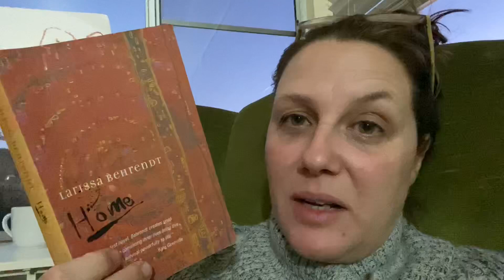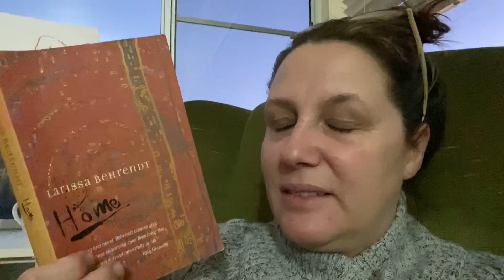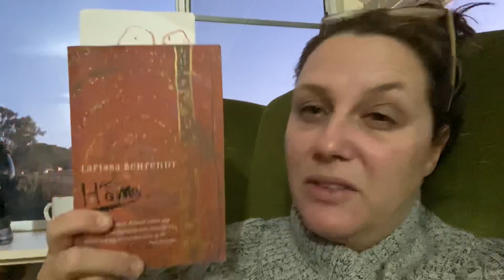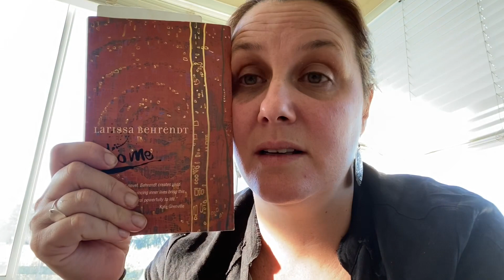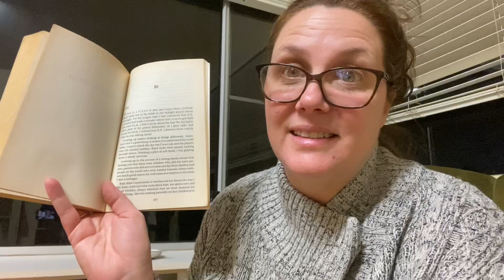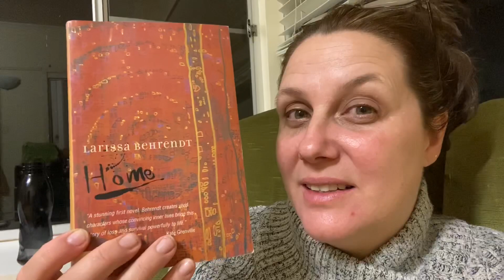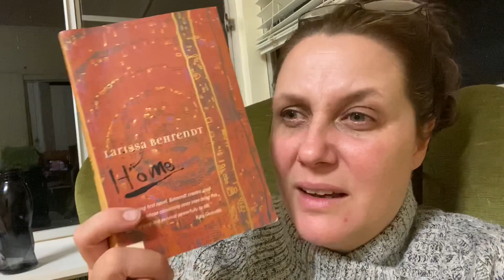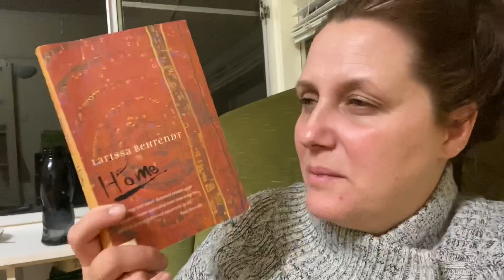Aussie April Day 6 :: my first Indigenous read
Home by Larissa Behrendt

What an eye opening experience I had reading this book. I am just so glad I finally picked it up.